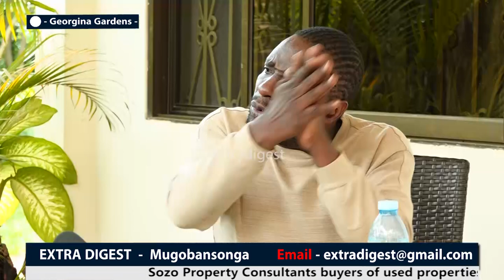AMOOTI OMUBALANGUZI, Olugendo lwa katemba mu Uganda bytandika nga eby'okusaaga Extradigest PART ONE